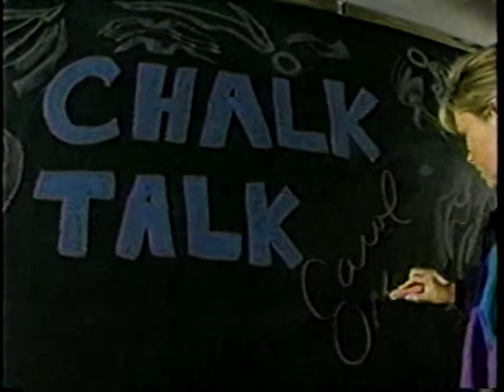1998 Sagit World Cup Part 5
Gymnastics - 1998 Sagit World Cup:
-Chalk Talk
-Zhang Jinjing - Pommel Horse
-Richard Ikeda - Pommel Horse
-Eric Poujade - Pommel Horse
-Yvonne Tousek - Bars
-Hong-Chui Yeo - Vault